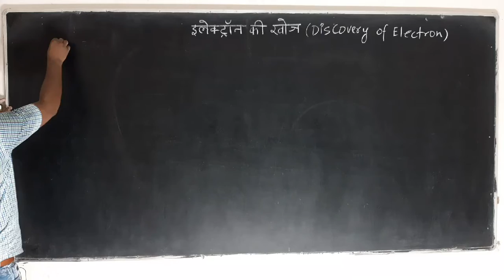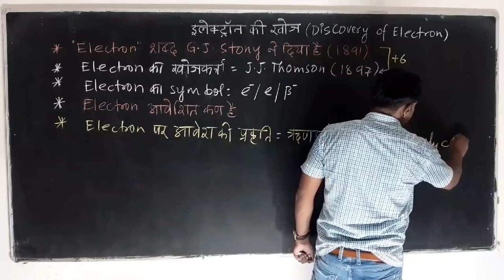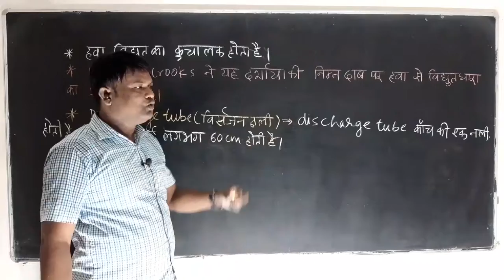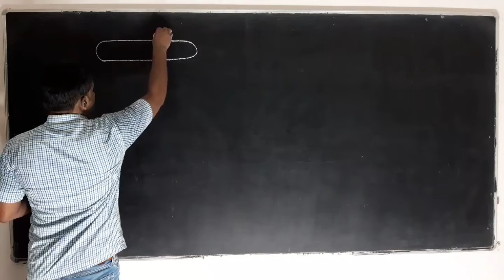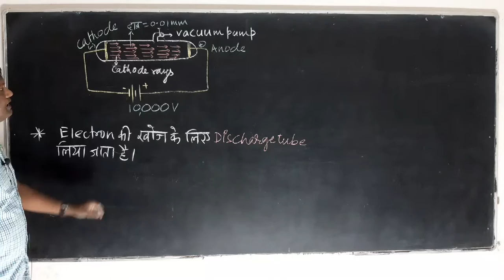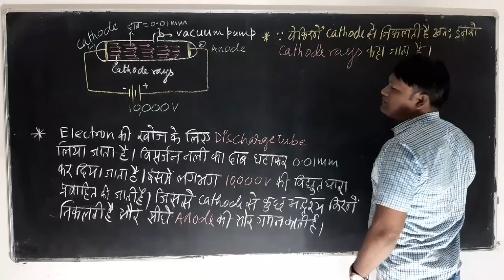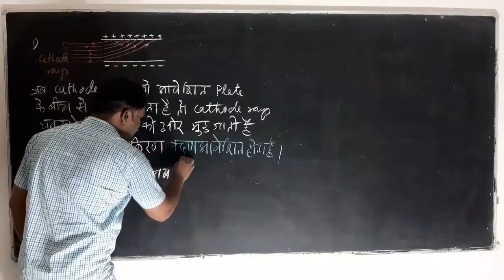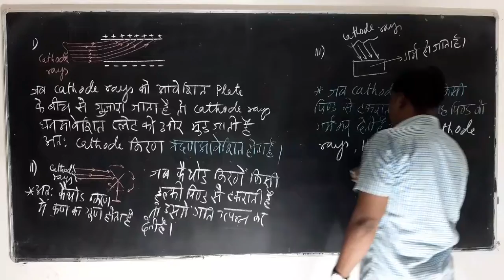class 11# Structure of Atom# lec.01# इलेक्ट्रॉन की खोज# discovery of electron